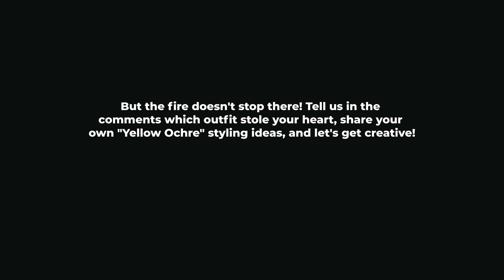3 Ways to Shine with the Jordan 1 "Yellow Ochre": Black & Gold, Earth Tones, & Unexpected Vibes!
🕰️ Timestamp
0:00 Intro
0:09 Brown and Black
0:48 Blue and Green
1:37 Black and Yellow

📃 Overview
" Step into the world of unparalleled sneaker style with our latest video showcasing THREE killer outfits for the Jordan 1 High OG "Yellow Ochre"! 🌈✨ We've meticulously curated looks that seamlessly blend urban edge with casual comfort, and you won't want to miss the fashion magic!

🤎⚫ Dive into the first outfit, a brown and black aesthetic, offering a style blueprint that's perfect for those who appreciate sophistication with an edge.

💙💚 Next up, we're breaking down the mesmerizing fusion of blue and green— a look that's both fresh and daring, setting you apart from the sneaker crowd.

🖤💛 And for our final act,  witness the classic black and yellow combo that screams street-chic. Discover how these iconic colors collide to create an ensemble that's both bold and versatile.

📸 Shot exclusively with the Sony a7 IV paired with the Tamron 28-75mm lens, and brilliantly lit using the Amaran COB 200x, our visuals are as sharp as the fashion statements themselves!

Whether you're a sneakerhead looking for style inspiration or just someone wanting to level up your wardrobe game, this video is your ticket to the ultimate fashion experience. 🔥👕👖 Jordan1Outfits YellowOchreStyle SneakerFashion SonyA7IV Tamron2875 AmaranCOB200x SneakerStyleGuide 🌟👀

🎵 Track Info:

Title: Digital World by Alex-Productions